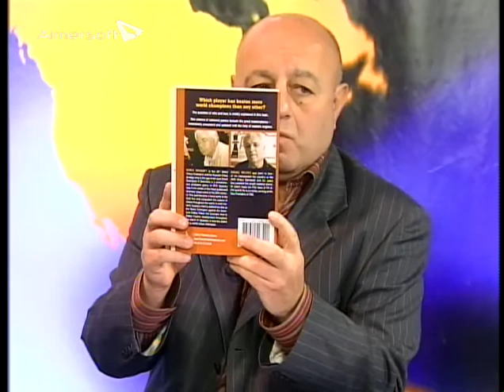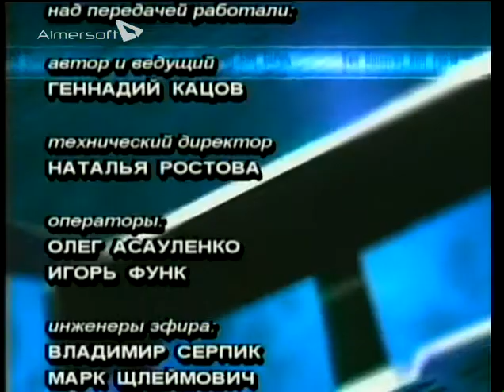Press Club with Gennady Katsov, October 10, 2014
discussion about Ebola, ISIS, Ukraine